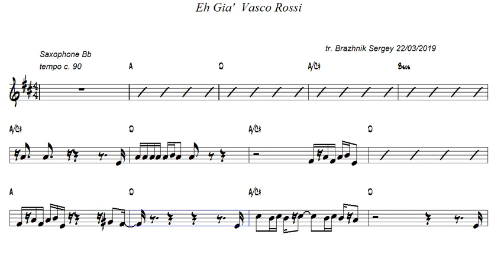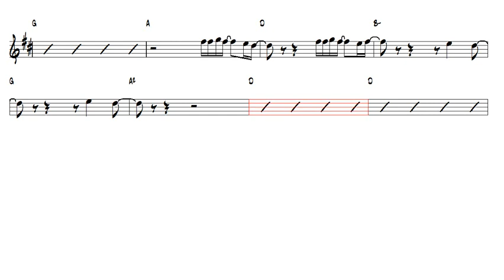Eh Gia' Vasco Rossi Bb Trumpet or Tenor Sax Play Along